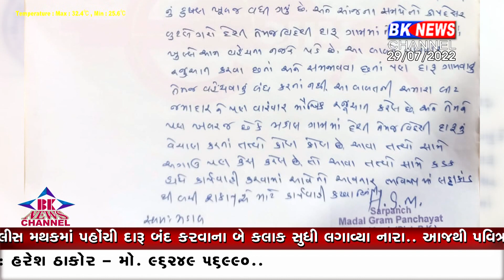લાખણી તાલુકાના મડાલ સરપંચે પણ દારૂ બંધ કરાવવાની કરી માંગ...